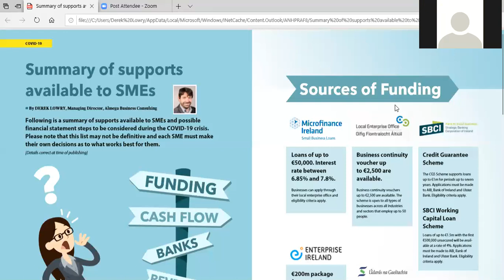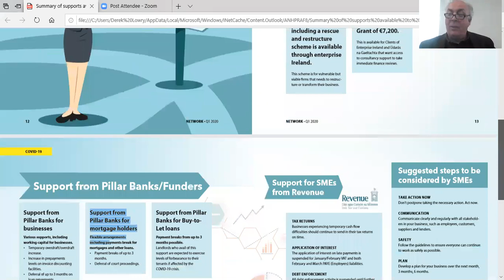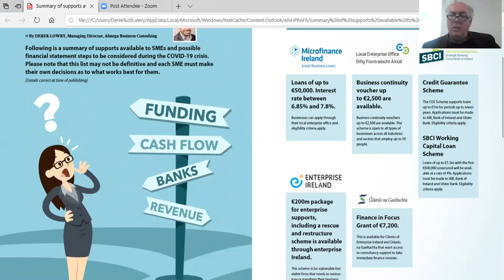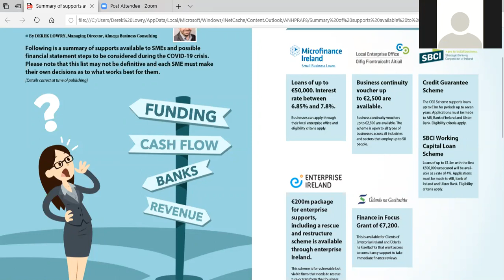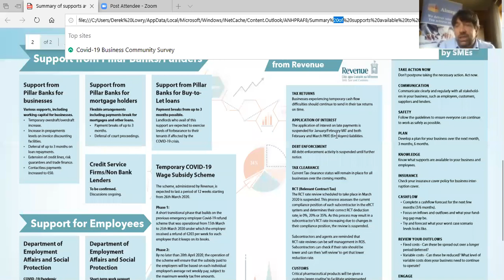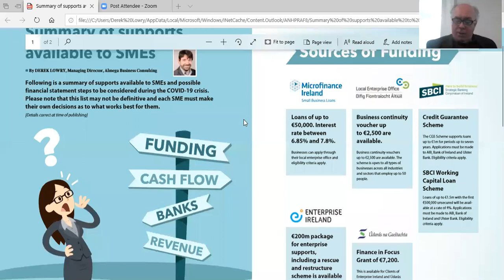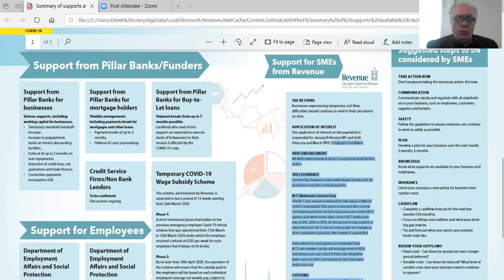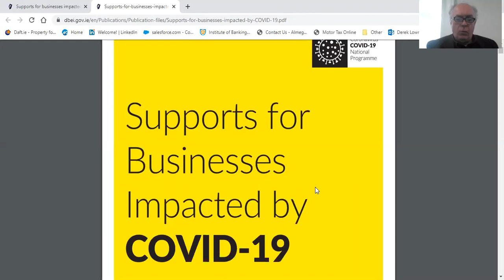Covid-19: Financial Supports to Save, Stabilise, and Grow Your Business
Covid-19: Financial Supports to Save, Stabilise, and Grow Your Business webinar on 24th April 2020, with Derek Lowry of Almega Business Consulting Ltd and Richie Walsh of the Waterford Local Enterprise Office.